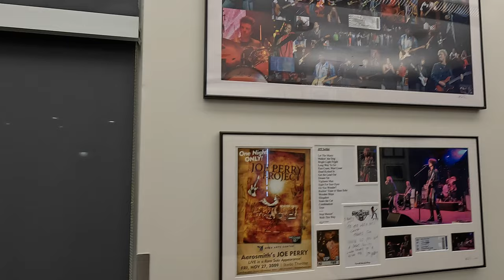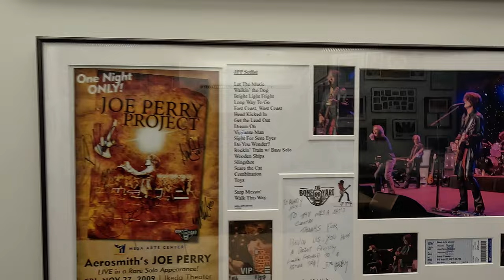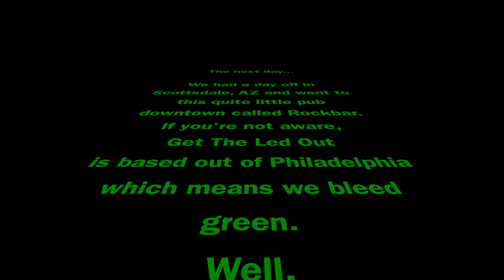Life on Tour | Get The Led Out | Led Zeppelin Tribute - Tour Vlog 8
In this video, we're taking a look at life on tour with Led Zeppelin tribute band "Get The Led Out". In this episode, we explore the highs and lows of tour life, from the excitement of playing live to the challenges of dealing with constant travel. Check out the full walk through of the venue and some of the show from my perspective.  Also included some day off shenanigans watching the Eagles Game with some of the band and crew at RockBar in Scottsdale.

Ernie Ball Super Slinkys 3 pack
Ernie Ball Slinky 3 pack
Ernie Ball 12 String
Ernie Ball Paradigm Acoustic 11-52
D'Addario EJ26 Acoustic

D’Addario String Winder and Cutter

Snark Guitar Tuner

Dunlop Chrome Slide 220
Dunlop Brass Slide 222
Dunlop Joe Perry BoneYard Slide

Dunlop Holy Grail guitar picks

Dunlop Strap Locks

Ernie Ball Patch Cable
Ernie Ball Instrument Cable

True Tone 1 Spot power supply

Thumbnail photo Lindsey McCutchan

Timestamps:
00:00 Start
0:58 Arrival
3:26 Stage Build and Walk Through
6:05 Showtime
6:30 Rock and Roll
9:59 Good Times Bad Times
10:15 Dancing Days
10:56 Ten Years Gone
12:05 Babe I'm Gonna Leave You
13:23 Ramble On
15:32 Dazed and Confused
16:05 Day off fun watching the Eagles Game at Rockbar